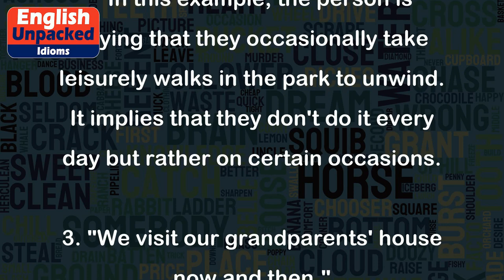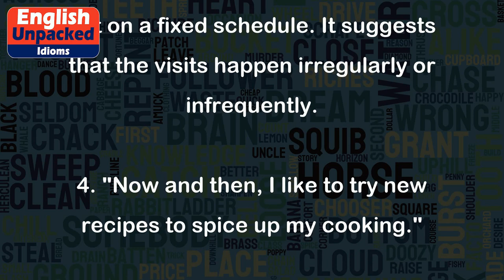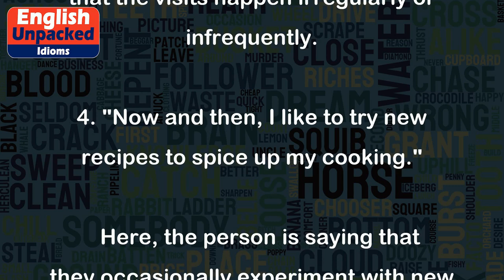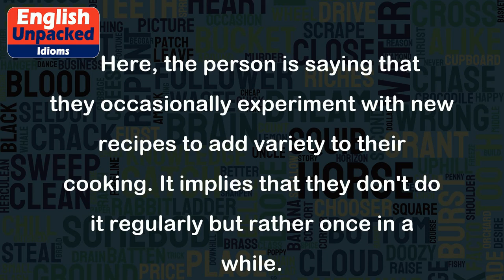Now and then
The idiom "now and then" is used to describe something that happens occasionally or at irregular intervals. It means that something occurs from time to time, but not frequently or consistently.
1. "I like to treat myself to a piece of chocolate cake now and then."
   This means that the person enjoys having a slice of chocolate cake occasionally, but not on a regular basis. It suggests that they indulge in this treat only once in a while.
2. "Now and then, I go for a long walk in the park to relax."
   In this example, the person is saying that they occasionally take leisurely walks in the park to unwind. It implies that they don't do it every day but rather on certain occasions.
3. "We visit our grandparents' house now and then."
   This sentence indicates that the speaker and their family go to their grandparents' house occasionally, but not on a fixed schedule. It suggests that the visits happen irregularly or infrequently.
4. "Now and then, I like to try new recipes to spice up my cooking."
   Here, the person is saying that they occasionally experiment with new recipes to add variety to their cooking. It implies that they don't do it regularly but rather once in a while.
In all these examples, the idiom "now and then" is used to convey the idea of occasional or infrequent occurrence. It emphasizes that the action or event being discussed happens irregularly or at intervals rather than consistently or regularly.